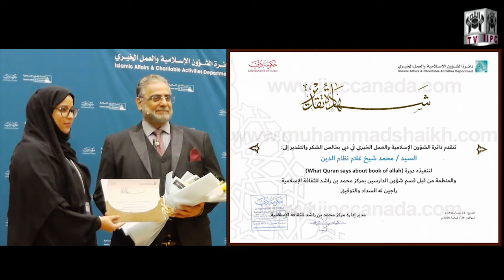Muhammad Shaikh Lecture | Introduction of the Bible and Quran | Al-Kitab / The Book of Allah 01/06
Muhammad Shaikh Lecture | Will not the mankind be judged by The One Book of Allah? | Al-Kitab 3/6
Muhammad Shaikh Lecture | What is the format of The Book of Allah? | Al-Kitab The Book of Allah 4/6
Muhammad Shaikh Lecture | Is there only one Book of Allah? | Al-Kitab The Book of Allah 5/6
Muhammad Shaikh Lecture | Is The Book of Allah self explanatory? | Al-Kitab The Book of Allah 6/6

Muhammad Shaikh Lecture | Introduction of the Bible and Quran | Al-Kitab / The Book of Allah 01/06 What Quran Says About

For any one starting to read the Quran or interested in learning more about Quran, this lecture provides the perfect platform for them. Another rarely translated word Al-Quran literally means “The Reading”. It answers through the verses of the Quran frequently asked questions and concerns people have, such as the purpose and function of Quran, and how this book should be approached and understood.